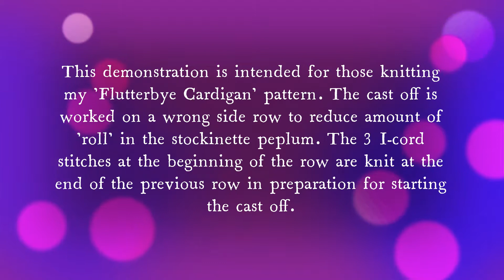Frilled Cast Off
This demonstration is intended for those knitting my 'Flutterbye Cardigan' pattern. The cast off is worked on a wrong side row to reduce amount of 'roll' in the stockinette peplum. The 3 I-cord stitches at the beginning of the row are knit at the end of the previous row in preparation for starting the cast off.